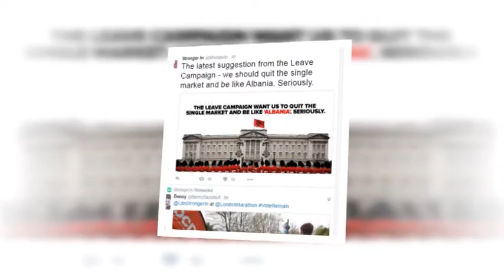IRONI ME SHQIPERINE NE LONDER,REAGIME PAS DEKLARATES SE SEKRETARIT GLOVE LAJM mpg